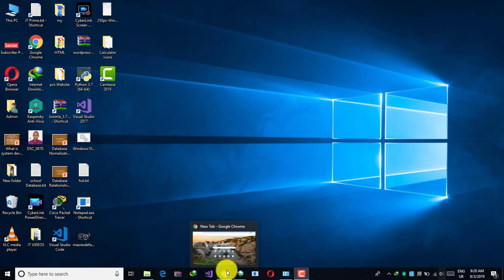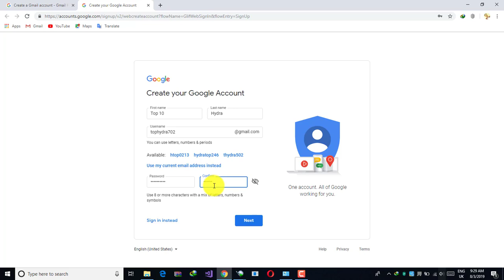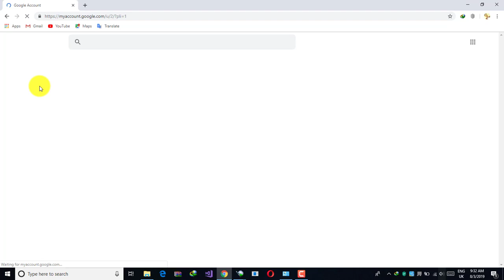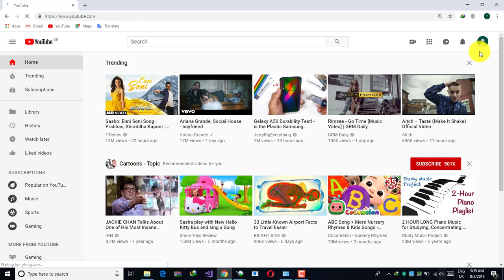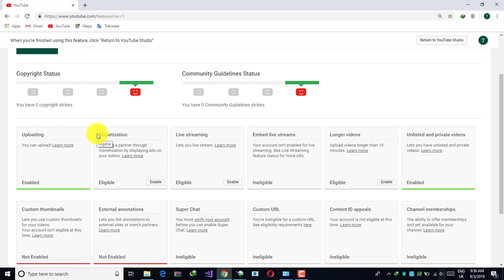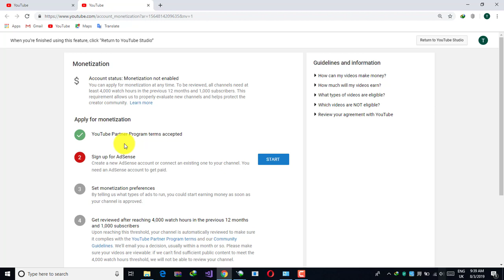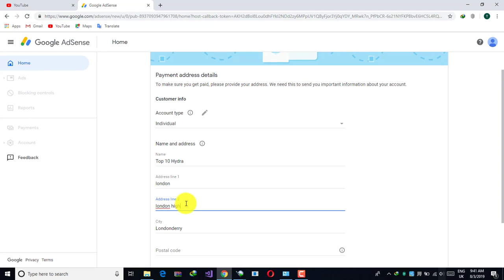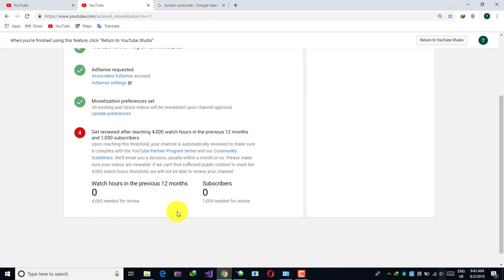Baro Qaabka Ugu Fudud Ee Youtube Lacag Looga Sameeyo 2019 Updated!!!!!!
Videogan waxa aan ku soo sharaxay qaabka ugu fudud ee youtube lacag looga sameeyo 2019 iyadoo aan steps badan soo maray waan rajaynaya in qof kasta oo muuqaalkan daawday uu si fiican u fahmay baryahan dambe hadii lacag la samaynayo waxa loo sameeya hab digital ah

Waad Mahadsantihiin!